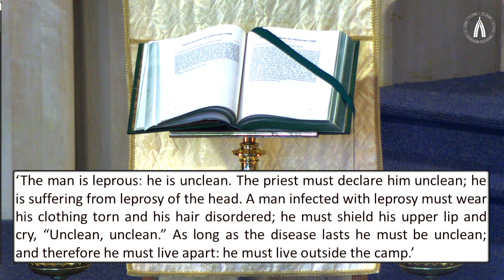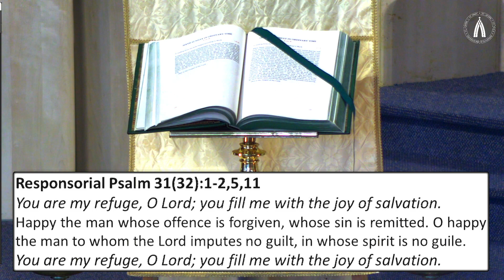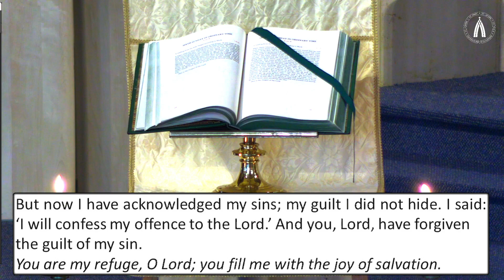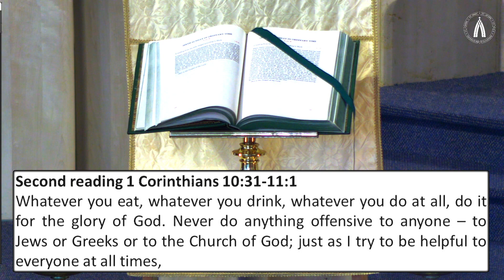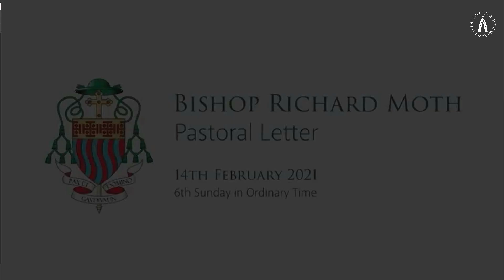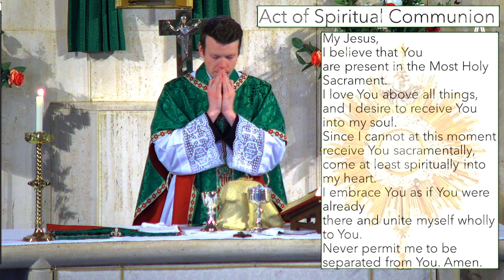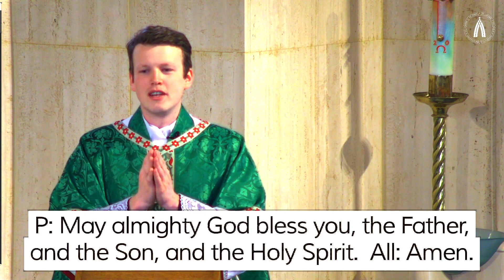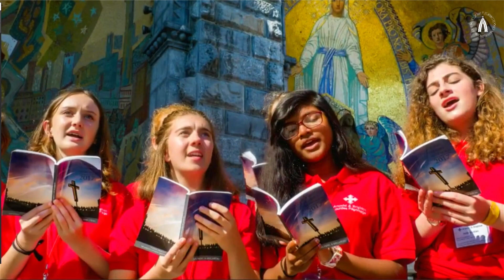6th Sunday of Ordinary Time Mass 10am 14th February 2021